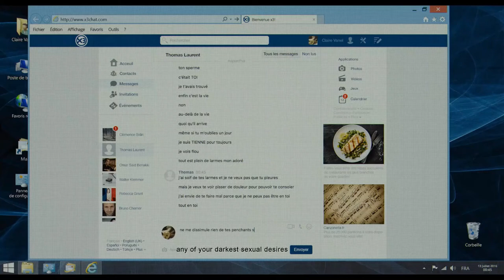Happy End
2017. La película gira en torno a una familia burguesa y el drama de los refugiados. La familia posee una empresa en Calais, al lado de los campamentos donde viven miles de refugiados.

Dirección
Michael Haneke

Guión
Michael Haneke

Producción
Margaret Menegoz
Stefan Arndt
Veit Heiduschka
Michael Katz

Cinematografía
Christian Berger

Sonido
Guillaume Sciama
Jean-pierre Laforce
Denise Gerrard

Edición
Monika Willi

Reparto
Isabelle Huppert
Jean-louis Trintignant
Mathieu Kassovitz
Fantine Harduin
Franz Rogowski
Laura Verlinden
Toby Jones